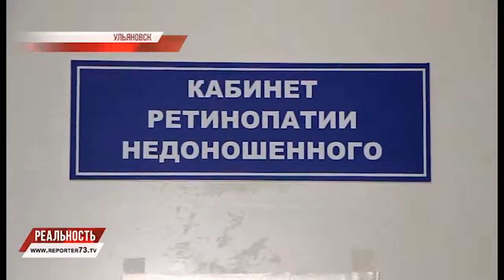"РАННИЕ ПТАШКИ"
В Ростове начала работу школа для родителей недоношенных детей. Рожденные преждевременно малыши имеют свои особенности вскармливания, строения кожи, за ними необходимо правильно ухаживать. Помимо этого важно знать об осложнениях, которые могут проявиться в течение первых трех лет жизни, а также какие меры предпринять в случае экстренных ситуаций. А в Ульяновске в преддверии международного дня недоношенного ребенка прошла акция «Ранние пташки», где родителям рассказали , что недоношенность - не приговор. И такие малыши имеют все шансы вырасти и догнать в развитии своих сверстников, рожденных в срок